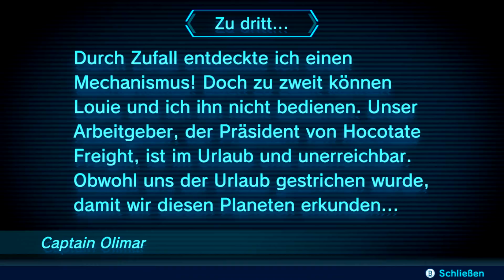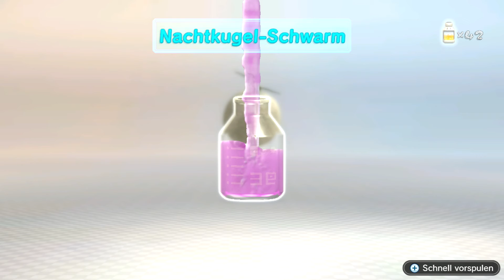Let´s Play Together Pikmin 3 Deluxe 100% mit Liene Tag 20 - Fette Ausbeute an Früchte ^^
Schaut bei TWITCH vorbei und verpasst keine Streams von mir ^^

Hallo meine lieben Freunde danke das Ihr wieder mitdabei seid es geht zurück ins Start gebiet und wir finden wieder dir Bomben die uns Im Stream viele Pikmin gekostet haben ...

Freunde ein neues Let´s Play Together steht an Liene und ich zocken für euch Pikmin 3 Überraschung und für uns beide es ist komplett blind ^^

Pikmin 3 ist erstmal auf der Nintendo Wii U erschienen und ist der dritte Teil der Spiele Reihe unsere 3 Mutigen Raumfahrer sind auf ein unbekannten Planeten gelandet wo sie die Pikmin treffen und viele weiter Lebensformen werden sie die so dringende Nahrung finden um ihren Heimatplaneten zu retten ?